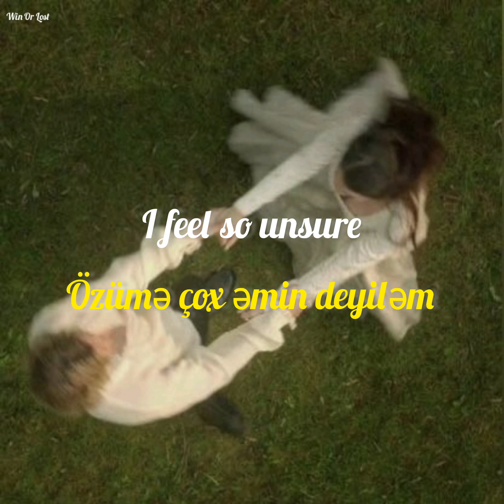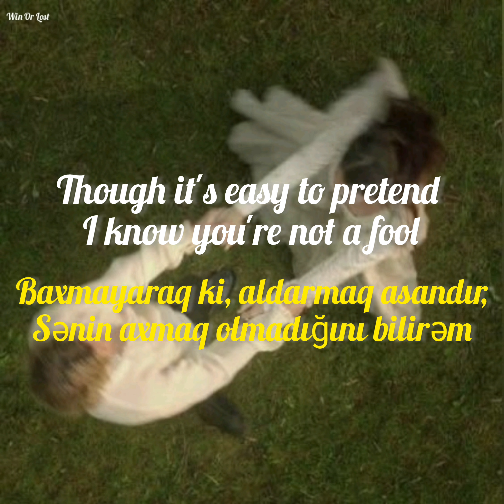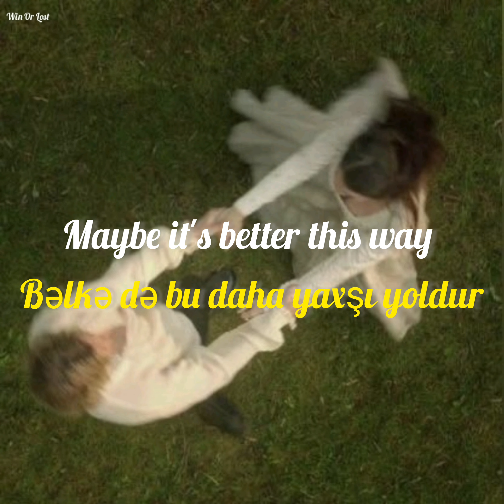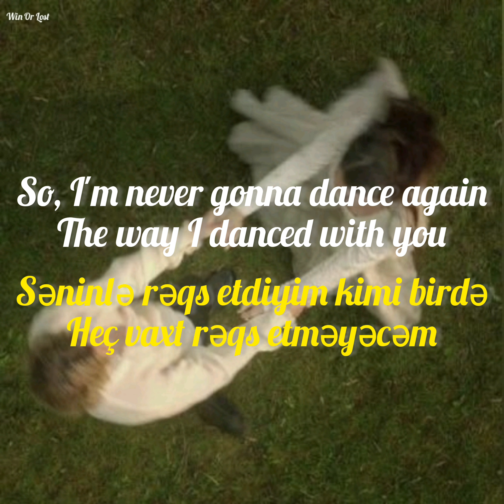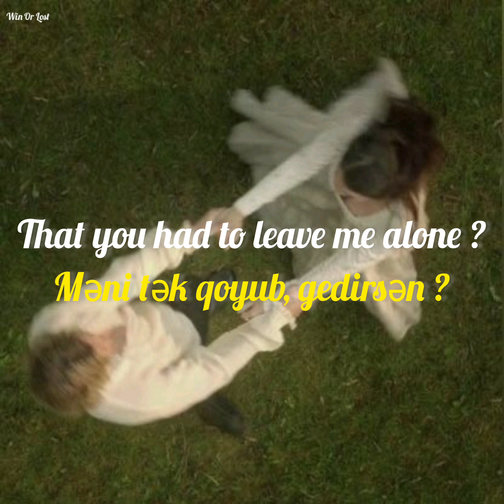George Micheal - Careless Whisper (lyrics + azerbaijan translation)